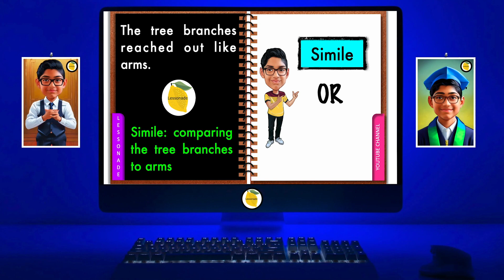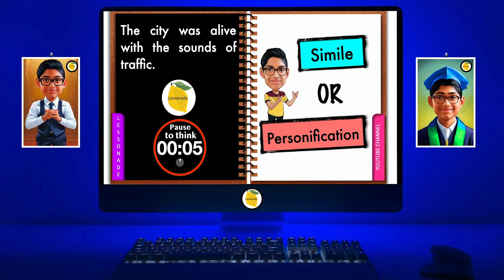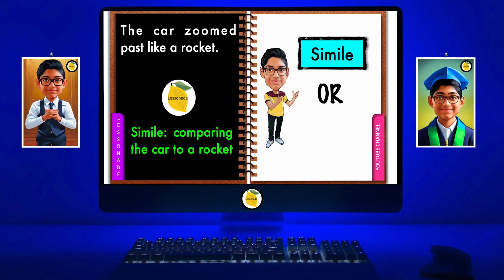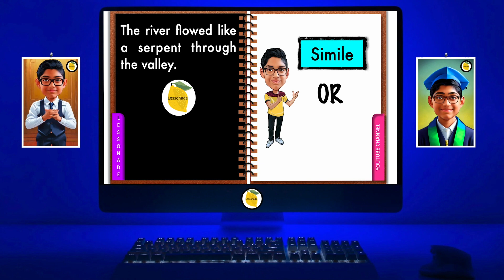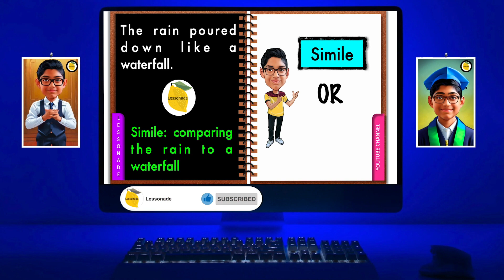Day 2 Can you pass this quiz | Literary devices | EnglishGrammar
00:00 Example1
0:30 Example 2
0:56 Example 3
1:23 Example 4
1:48 Example 5
2:16 Example 6
2:42 Example 7
3:08 Example 8
3:35 Example 9
4:02 Example 10